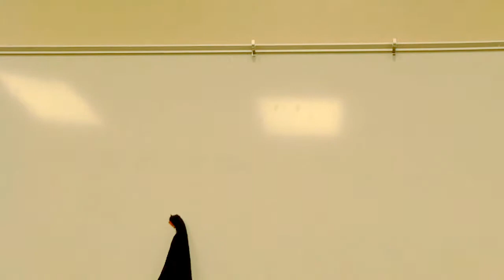Copy of Rev. Fr. Philip Armstrong Bible study on 2 Peter chapter 2 verse 1